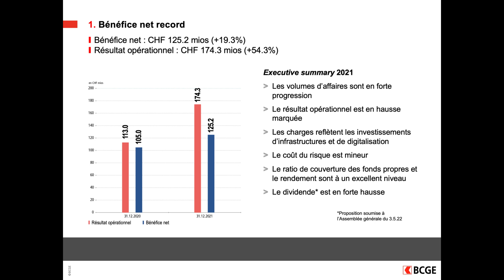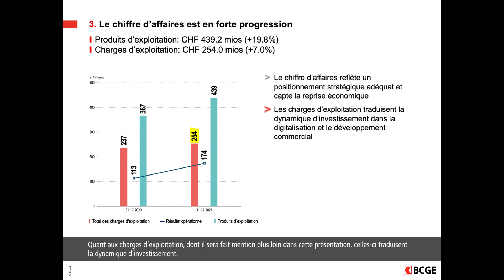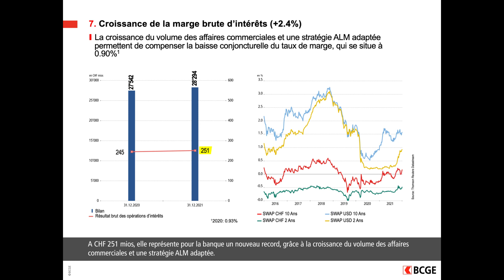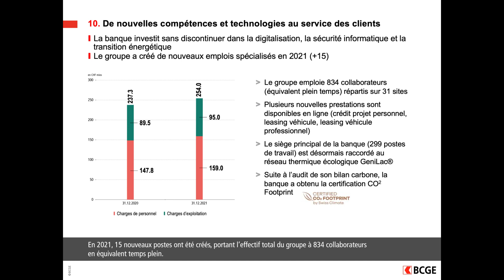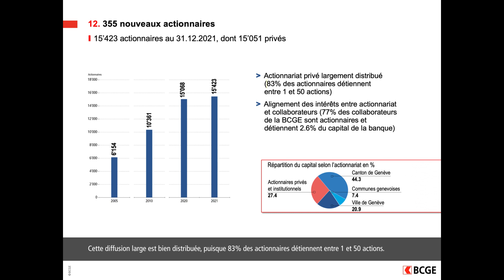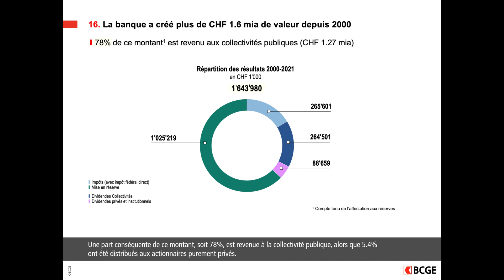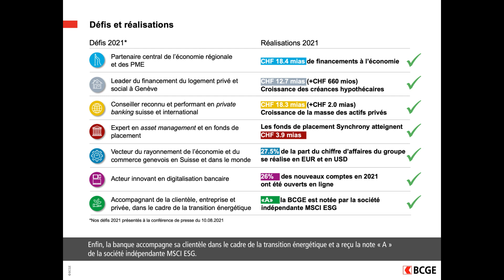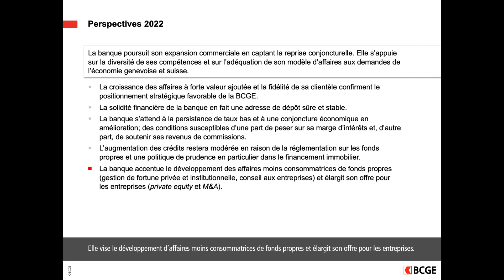BCGE I Résultats annuels 2021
BCGE I Résultats annuels du groupe au 31 décembre 2021 - Niveau record du bénéfice net et du dividende
Découvrez la vidéo commentée

La Banque Cantonale de Genève enregistre une performance économique excellente pour l’exercice 2021 avec un bénéfice net en hausse de 19.3% à CHF 125.2 mios. En croissance marquée de 19.8%, le chiffre d’affaires atteint CHF 439.2 mios traduisant la capacité de la banque à capter la reprise économique. Les volumes d’affaires sont en forte progression avec l’augmentation des prêts hypothécaires de 5.5% à CHF 12.7 mias et des actifs gérés et administrés qui avancent de 7.5% à CHF 34.1 mias. La productivité de la banque se situe au niveau des meilleures banques universelles suisses avec activités internationales avec un cost income ratio de 57.8%. En 2021, la banque a créé 15 nouveaux emplois spécialisés. Les fonds propres sont en hausse continue (+6.5%, +CHF 111 mios) pour atteindre un total de CHF 1.827 mia et un ratio de couverture de 16.5%, très supérieur à l’exigence minimale. Pour 2022, sauf dégradation de la conjoncture et compte tenu des développements commerciaux planifiés, la banque s'attend à un résultat global en légère progression sur l’année. Le dividende proposé à l’Assemblée générale est en hausse de 20% à CHF 4.50.